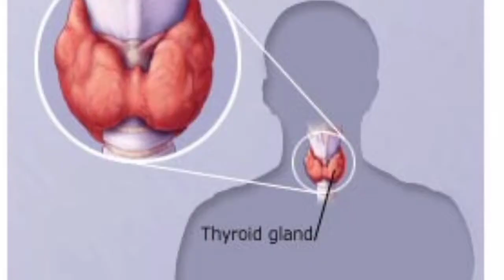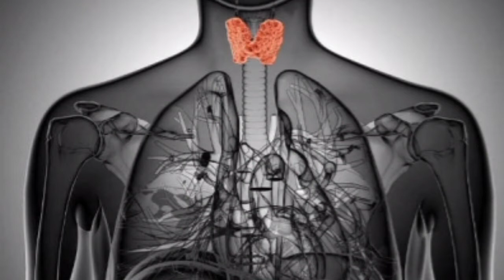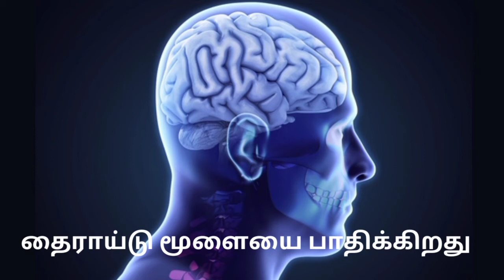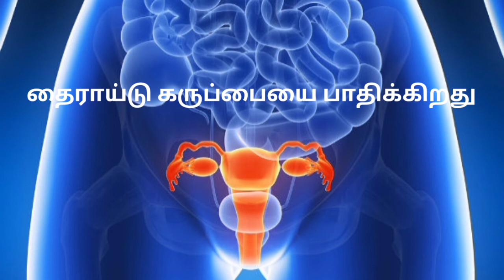தைராய்டு ஹார்மோனால் பாதிக்கப்படும் 4 முக்கிய உறுப்புகள்|4 Major Organs affected by Thyroid Hormone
தைராய்டு என்றால் என்ன, தைராய்டு உள்ளவர்கள் தவிர்க்க வேண்டியதும் சேர்க்க வேண்டியதும்

 தைராய்டு ஹார்மோனால் பாதிக்கப்படும் நான்கு முக்கிய உறுப்புகள்

4 Major Organs affected by Thyroid Hormone